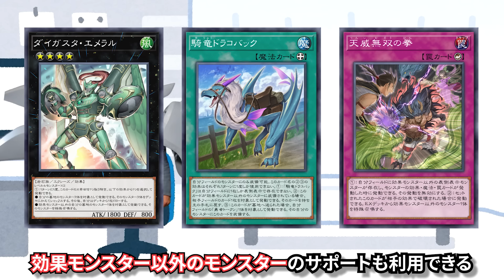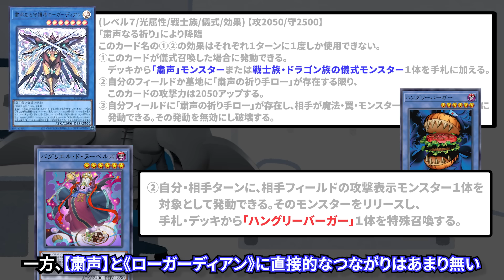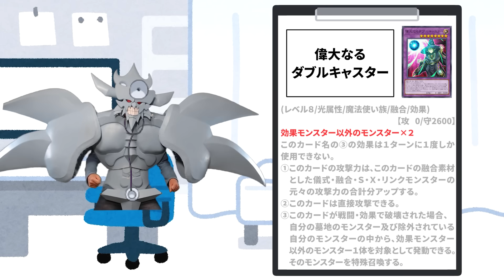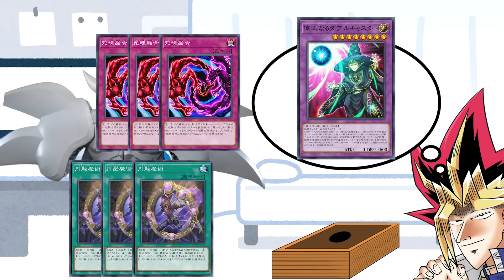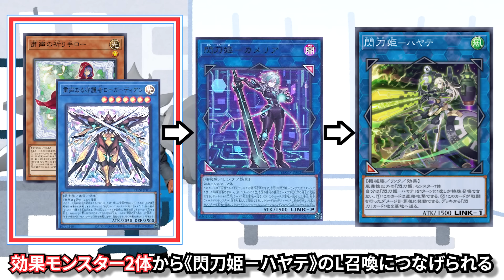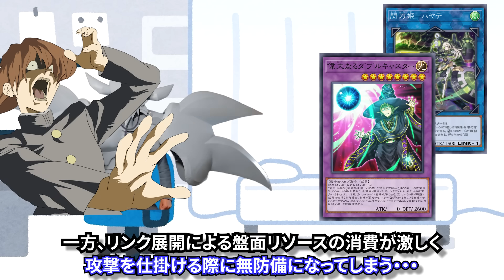クソカード診療所 ローガーディアン編【遊戯王】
Wローガーディアンで融合もありかもしれない